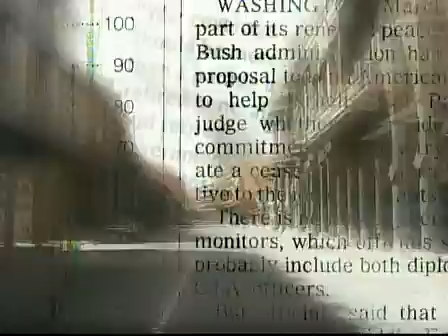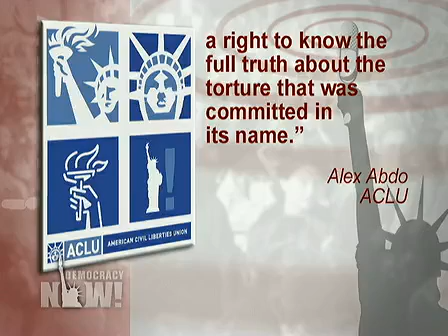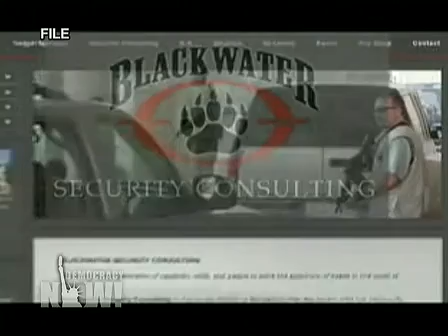Democracy Now Headlines 9/2/09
CIA Wont Release Docs on Bush Admin Role in Torture, Secret Prisons
Afghan Deputy Intel Chief Among 23 Killed in Mosque Bombing
Firm Protecting US Embassy in Kabul Accused of Widespread Misconduct
Study: Contractor Use at Record High in Afghanistan
Report: US Plans 14,000 Additional Combat Troops in Afghanistan
Report: US Extends Blackwater Contract in Iraq
Iraq Deaths at Highest Level in 13 Months
3 Palestinians Killed in Israeli Attacks on Gaza, West Bank
Zelaya to Meet Clinton in Washington
Chile Seeks Mass Arrests for Abuses under Pinochet
Ex-Guatemalan Military Official Convicted for Junta-Era Disappearances
Chevron Accuses Ecuadorian Judge of Corruption in Amazon Case
Study: Low-Wage Workers Subject to Routine Violations
Wall Street Execs Reaped Windfall from Market Rebound
Labor, Environmental Groups Challenge Wal-Mart
EPA to Designate CO2 a Pollutant; Senate Delays Climate Bill